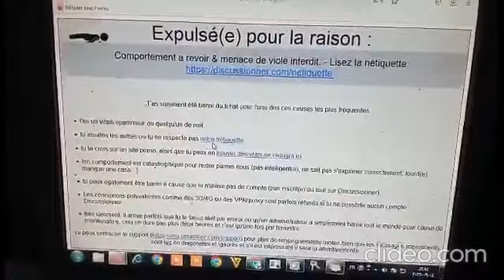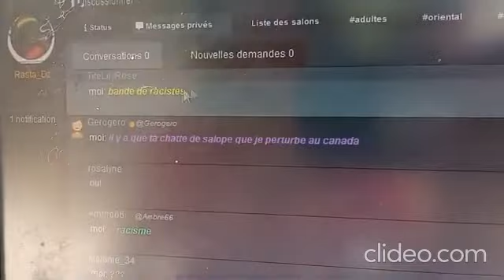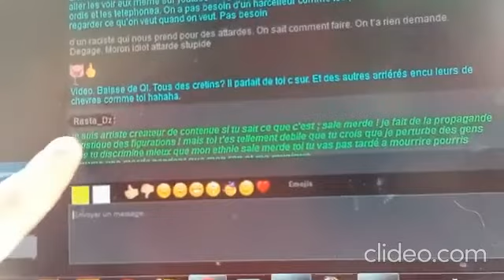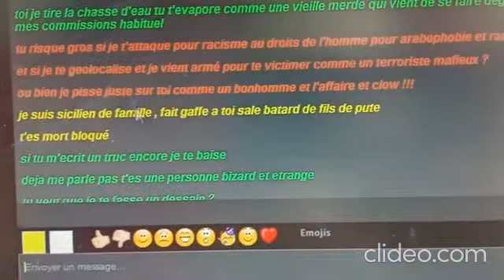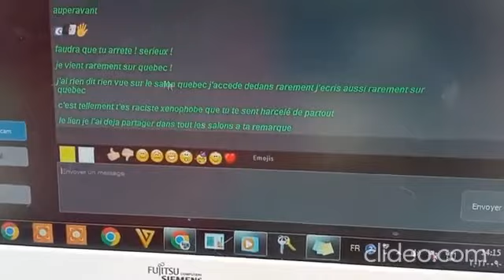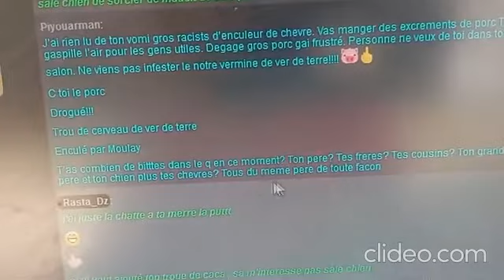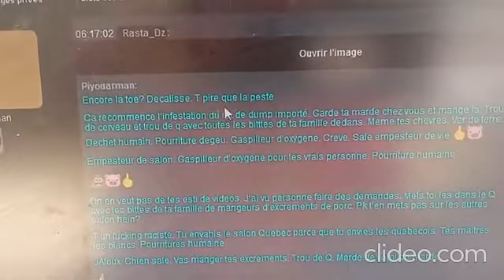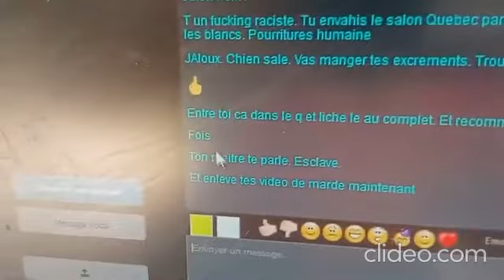Rasta_dz, dénonce 2 racistes dangereux a sa femme canadienne (rosa)